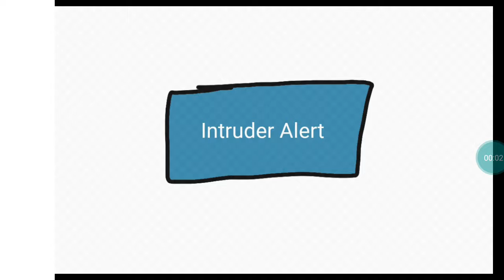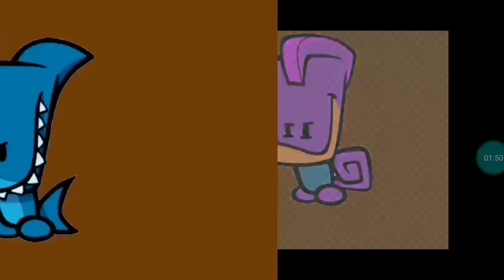meet the spy but it is suspect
Finn : I don't know that I have a brother
nix : bro you just replace me
Donna : I think being heavy is great I think